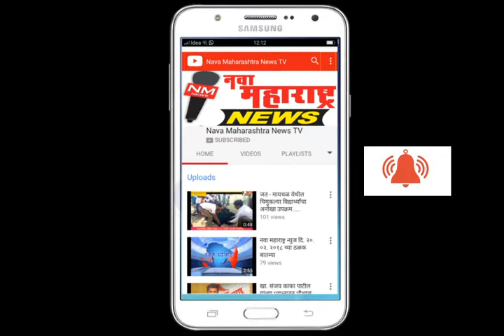१. जयसिंगपूर :सर्वसामान्यांच्या सुरक्षततेसाठी भाजपाला सत्तेवरून खाली खेचा :नवा महाराष्ट्र न्यूज